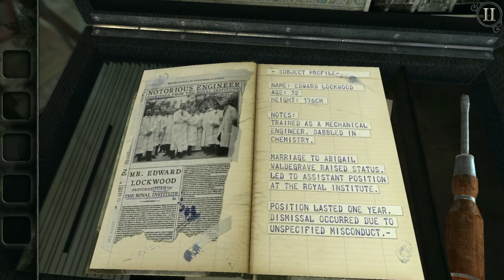The Room: Old Sins - Full Game, All Chapter Complete - walkthrough gameplay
Welcome to The Room: Old Sins, the new 3D puzzle adventure by Fireproof Games, creators of the award winning ‘The Room’ trilogy. Enter The Room: Old Sins and be transported to a place where tactile exploration meets challenging puzzles and a captivating story. Explore a deviously complex dollhouse which transforms at your fingertips in ‘The Room: Old Sins’, the 4th entry in the critically acclaimed game series. The Room: Old Sins is AVAILABLE NOW on iOS, Android & Amazon Kindle Fire.